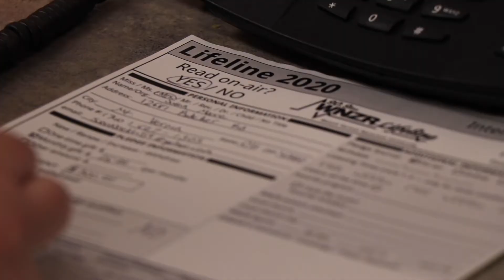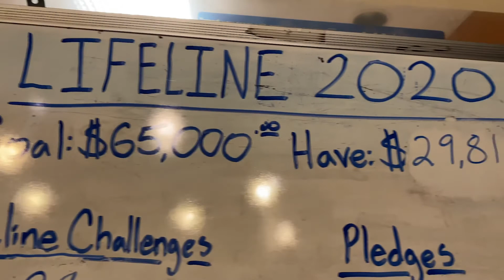Lifeline 2020 Recap: Thursday 05/21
We wrap up day one of Lifeline 2020 with an AMAZING total: $29,818! Thanks so much to our Lifeline Choice Challenge donors: Papa John's Pizza, Tim Horton's and Southside Diner. Tune in for Matching Challenge day tomorrow! It's Lifeline 2020 on WNZR.